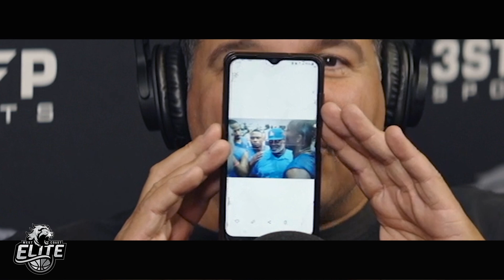The Elite Podcast- Drew League Legend Wallace Moore